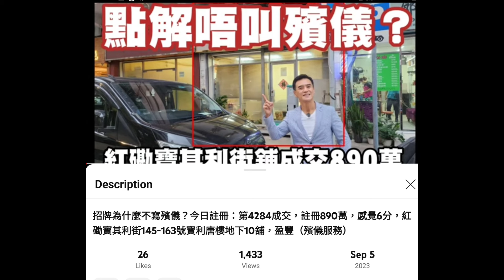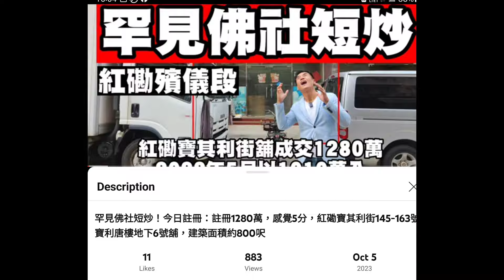第4552成交，註冊成交港幣608萬，感覺6.5分，紅磡寶其利街42A號新安大樓地下5號舖，建築面積約500呎，實用面積約280呎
第4552成交，註冊成交港幣608萬，感覺6.5分，紅磡寶其利街42A號新安大樓地下5號舖，建築面積約500呎，實用面積約280呎，門闊約12呎，深約23呎，註冊成交港幣608萬，租客新花藝軒，租金港幣$22,000，回報率約4.34%，樓齡50年。

原業主於2011年5月以港幣450萬買入，持貨12年，升幅35.11%。最新簽約日期是2024年1月10日。

租金分析: 按差餉物估價署平均商舖租金回報2.9%計算，這間舖月租值港幣$14,693.33就是市值。

三大優點：
（1）錢碼細
（2）行業有需求
（3）有租客，回報高

三大注意事項：
（1）易入難出
（2）地區靜
（3）無人流

近年盛滙「服務式商舖」已幫助了40個租客，拍了超過100條宣傳影片，現金資助投放已經超過港幣700萬！

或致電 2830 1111